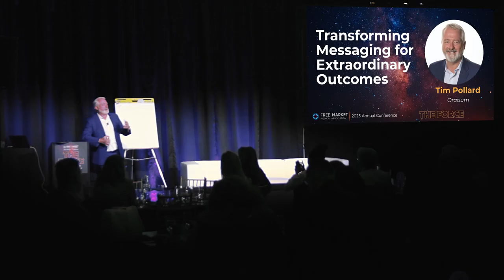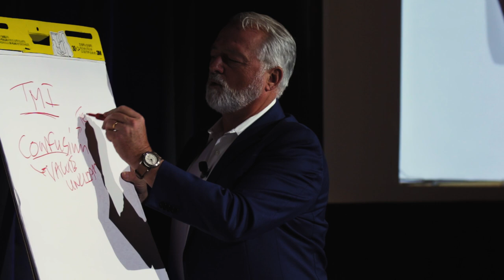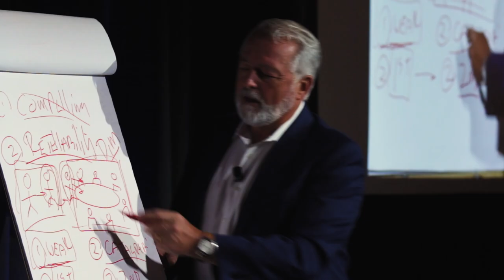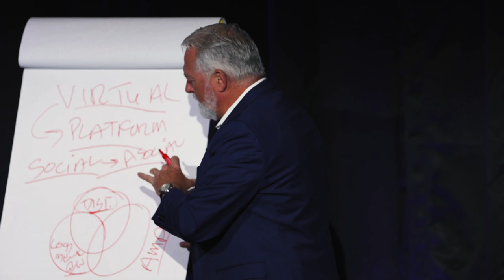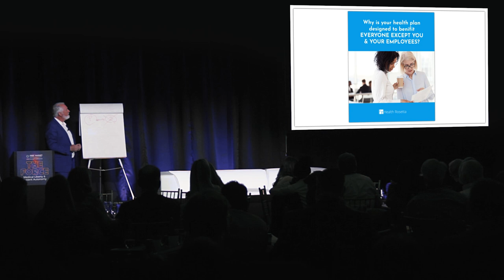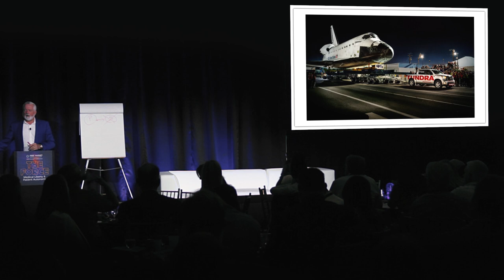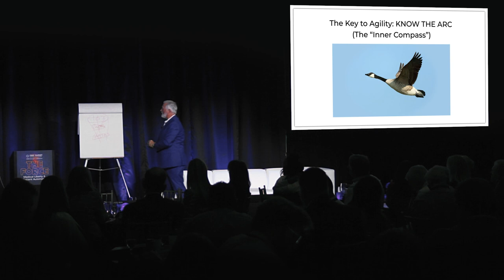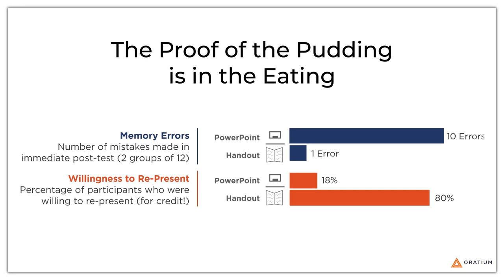FMMA Conference 2023 Tim Pollard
Transforming Messaging for Extraordinary Outcomes
Tim Pollard, Oratium
FMMA Conference 2023